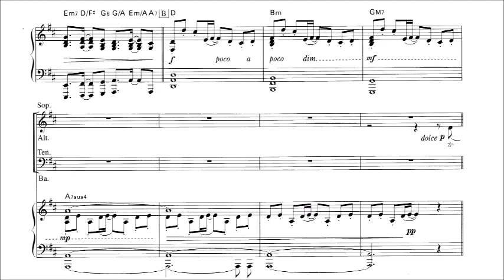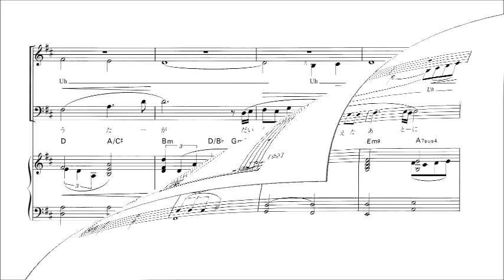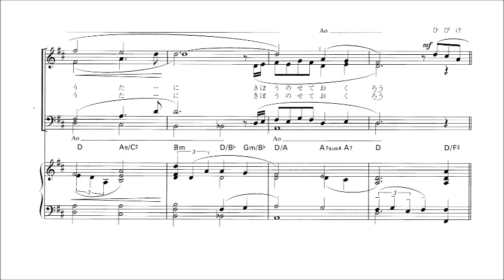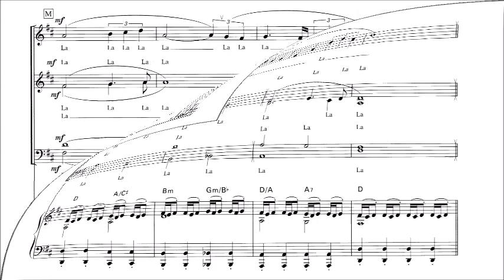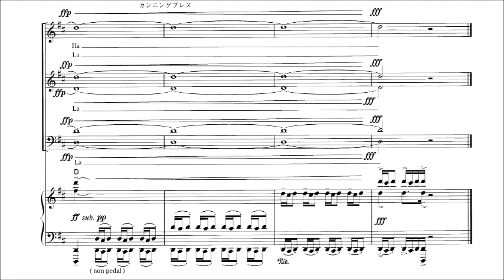Cantare～歌よ大地に響け～ Soprano（Select）用 パート別音源（歌詞つき）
Cantare～歌よ大地に響け～